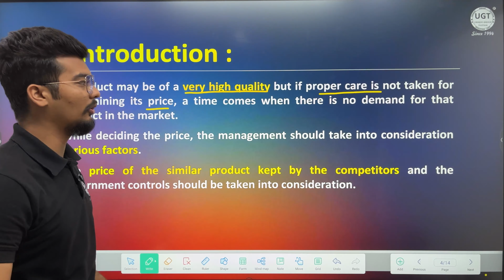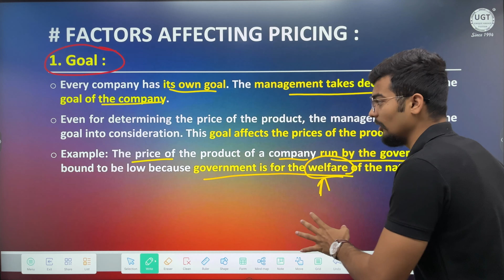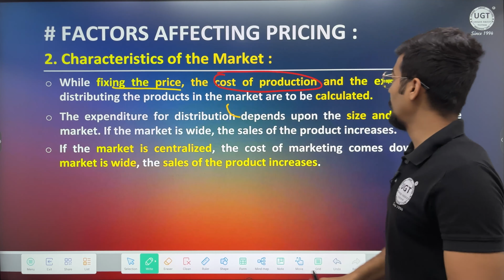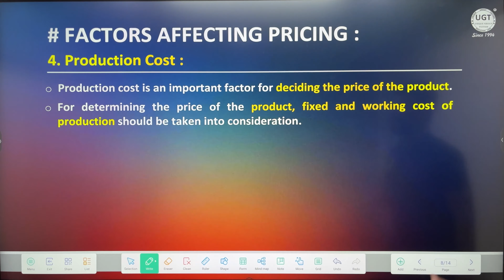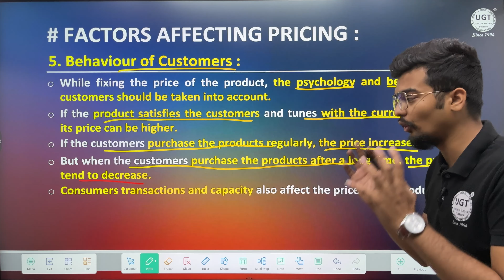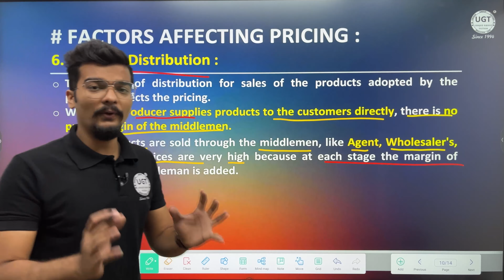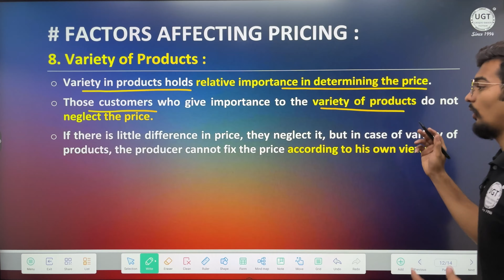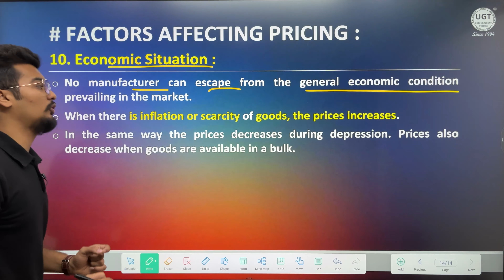Factors Affecting Pricing | Marketing Management | Bcom Sem 2 | Lecture - 3 | UGT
In this video you learn about the Types of Branding.

UNIT - 2 [BRANDING, PRICING & ADVERTISING]

UNIT - 1 [Marketing & Market Demand]